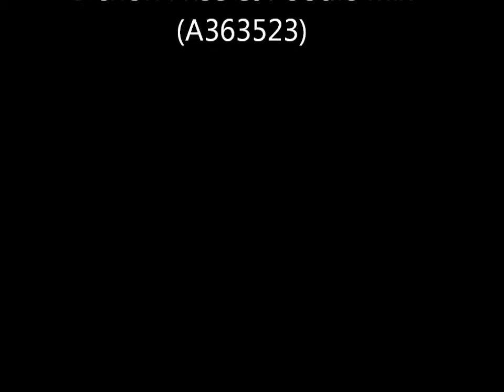ADOPTED!!! BICHON FRISE & POODLE MIX, 6 YR OLD MALE (A363523)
ADORABLE AND SWEET, LOTS OF ENERGY AND LOVE TO GIVE